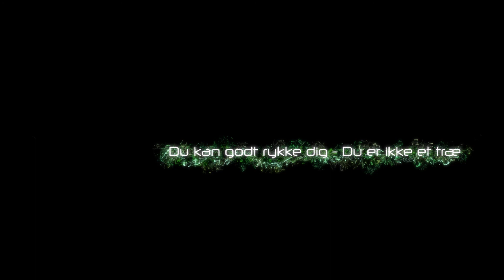TurboTj - Danske Tramper Sessioner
En masse melodier jeg lavede for omkring 2 år siden(2015).
Jeg syntes de var optur nok, derfor ville deler jeg dem nu med jer ;)